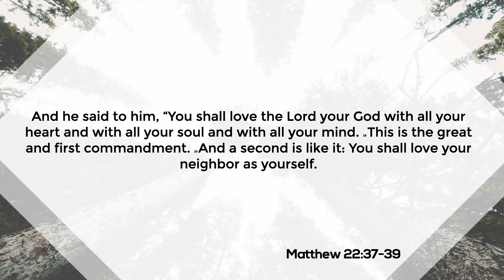James Week 3